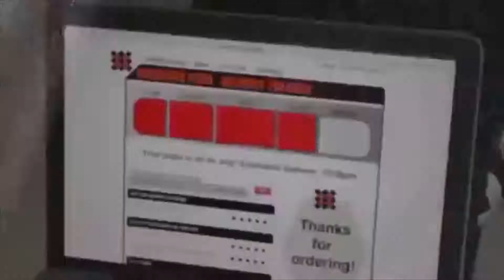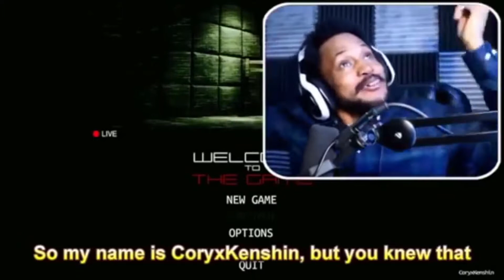CORYXKENSHIN RAP COMPILATION!!!!!